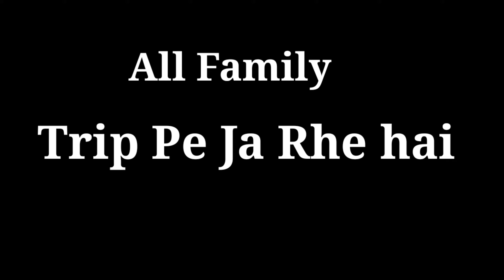Finally Pure Family Trip Pe Nikal Gaye 😍 || Ab Aayega Maja 😅 { } Anishsmile vlogs